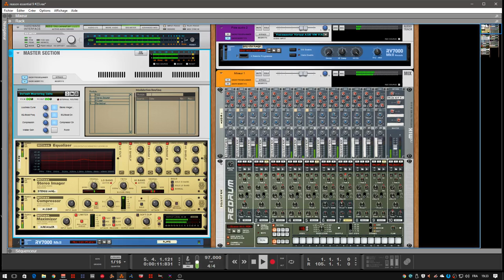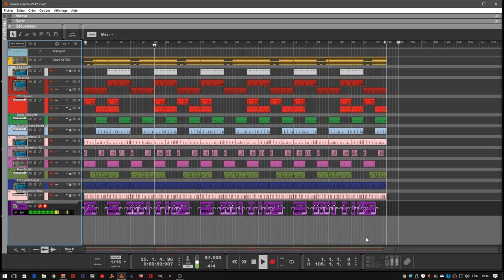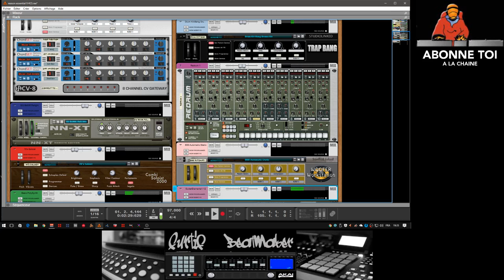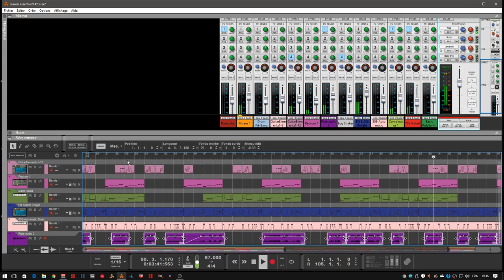abc du beatmaking "reason essentiel9 session#12"